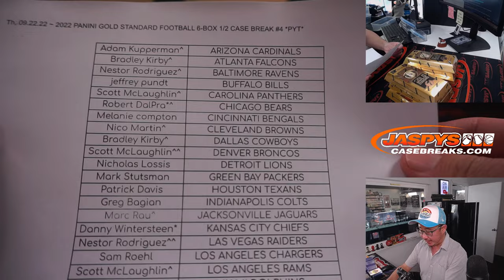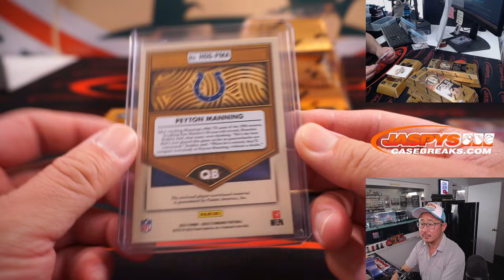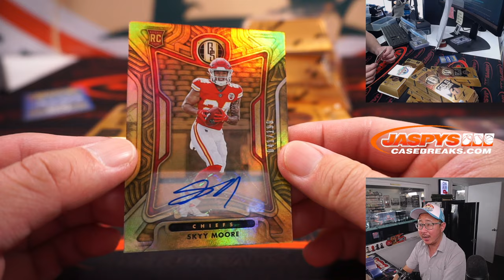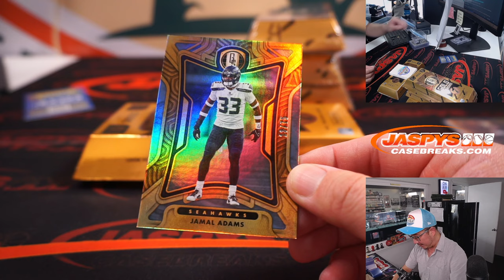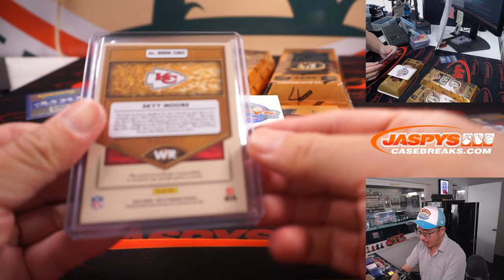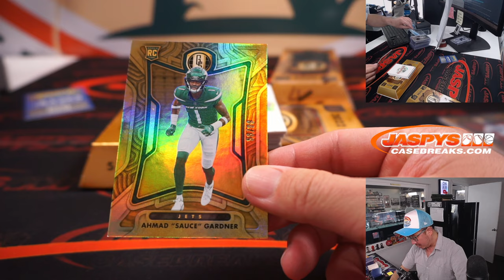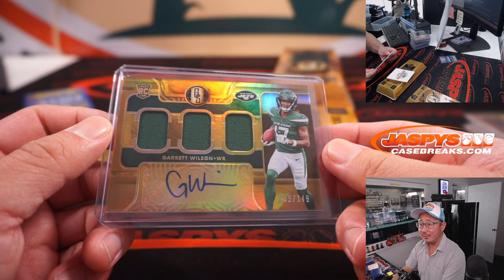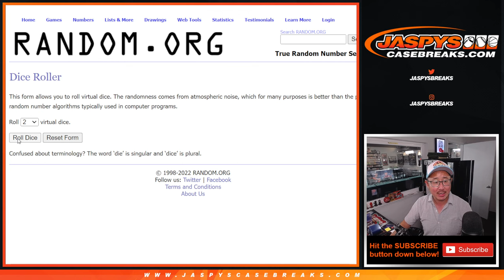Th, 09.22.22 ~ 2022 PANINI GOLD STANDARD FOOTBALL 6-BOX 1/2 CASE BREAK #4 *PYT*